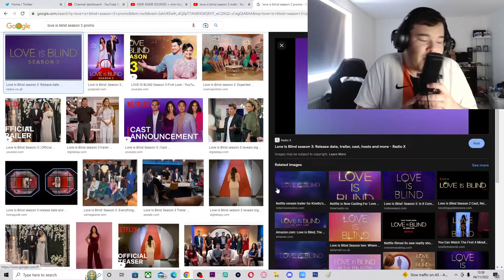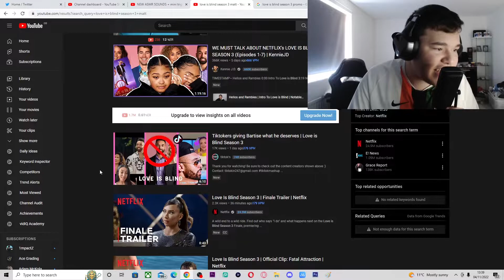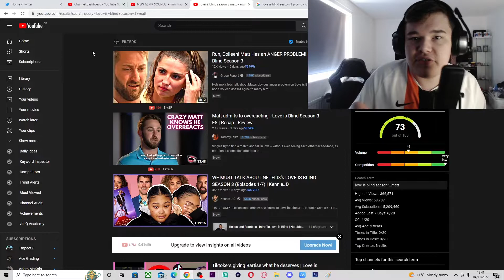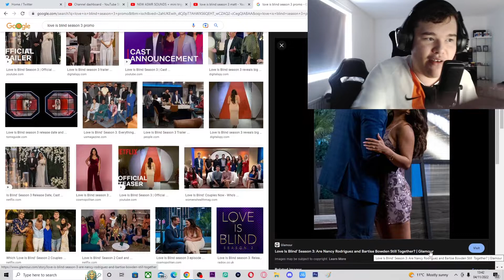my new GUILTY PLEASURE ...